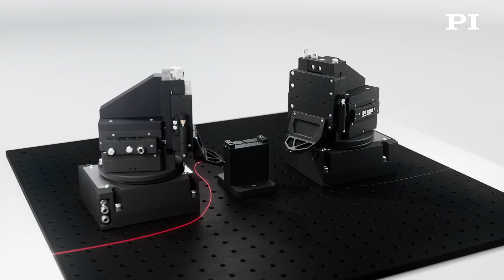Expert Interview: Increase Speed and Accuracy of Photonic Test & Assembly w/Advanced Motion Control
The integration of photonic structures or elements, including waveguides, photodiodes, lasers, and multiplexers, introduces numerous challenges to test and assembly procedures, from the wafer-level through to the final packaging stage. The unifying thread across these processes is the need to manage multiple optical channels, elements, and interacting inputs as well as outputs, across various degrees of freedom, all of which necessitate optimization of multiple alignments. Traditionally, this presents a costly and time-intensive endeavor.
However, PI's Multi-Channel Photonics Alignment (FMPA) systems, together with unique proprietary alignment algorithms embedded in the multi-axis motion controller, automatically facilitate simultaneous alignment across channels, devices, and degrees of freedom, enabling optimal overall alignment in a single swift step. Consequently, compared to serial operations, a staggering reduction of up to 99% in both time and costs can be achieved.